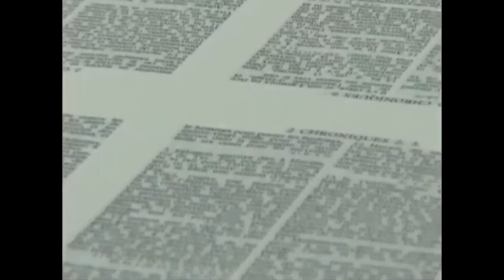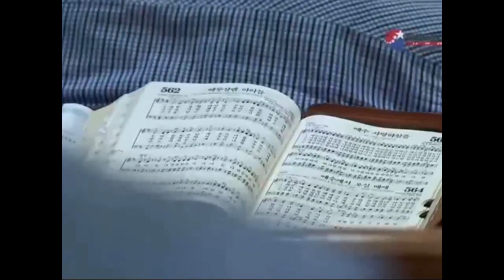BERITA KRISTEN TERBARU JUMLAH ORANG KRISTEN DI KORUT MENINGKAT 23 RIBU ALKITAB DI KIRIM DENGAN BALON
dukungan untuk penginjilan dan mendirikan gereja murtadin yang baru
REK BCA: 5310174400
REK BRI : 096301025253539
A/N : RISULI LUBISNomor
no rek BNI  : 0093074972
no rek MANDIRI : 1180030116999